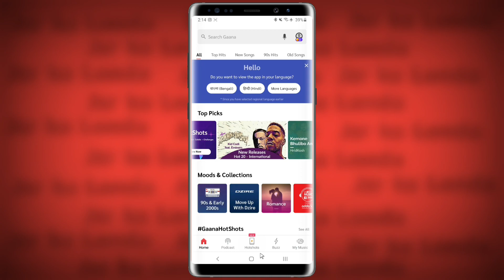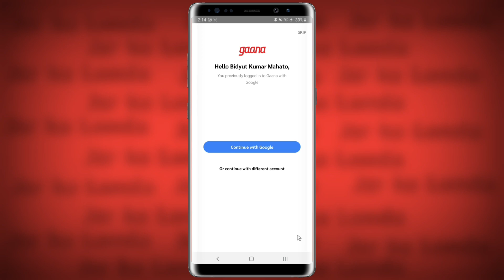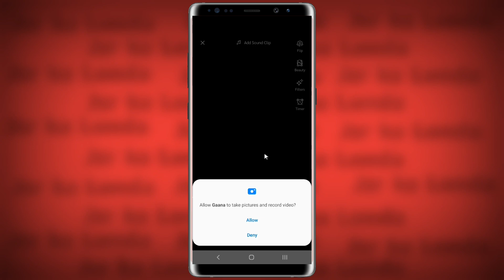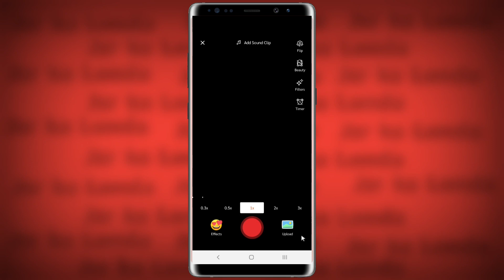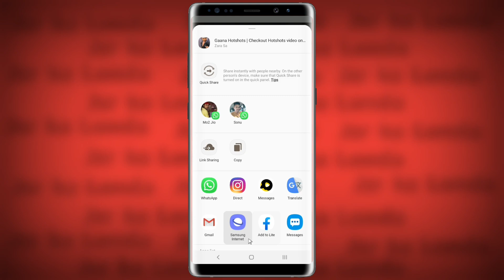Gaana बन गया TikTok || Gaana HotsShots Features || Tiktok Alternative App | Jsr ka Londa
Dosto Is video Me Maine Aapko Bataya Hai Ki Kaise Aap ki Gaana HotsShots me Account Bana  Sakte Hai ummid Hai Aapko Ye Video Pasand Aayega.

1. Gaana HotsShots Features
2. Gaana HotsShot me account Kaise Banaye
3. Gaana Hotsshot me Video Kaise Upload Kare
4. Tiktok Alrwenative  App
5. Tiktok Replacement App